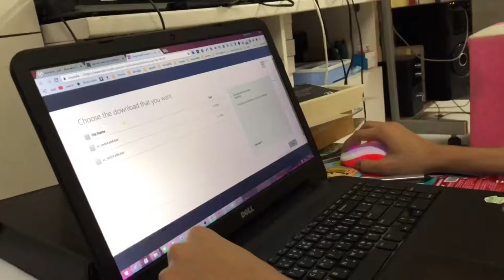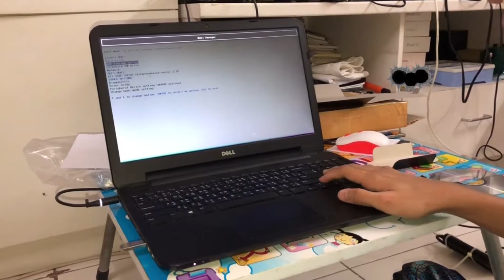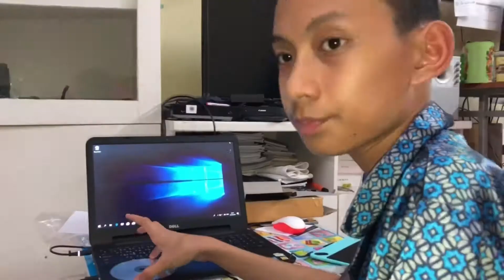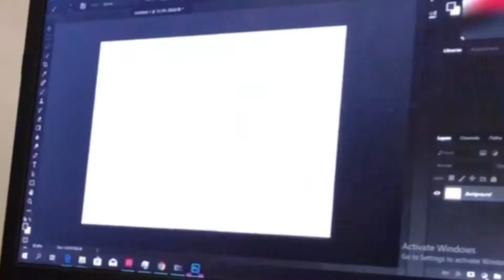ลงโปรแกรม by Kantoop ป้อมซังเกษตรสร้างชีวิต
ลงโปรแกรม by Kantoop จะสำเร็จไหม ป้อมซังเกษตรสร้างชีวิต